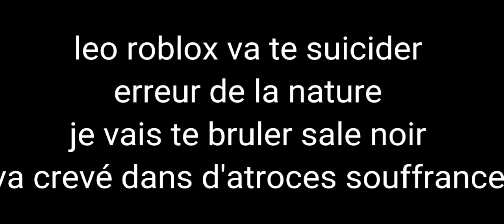Leo roblox le connard